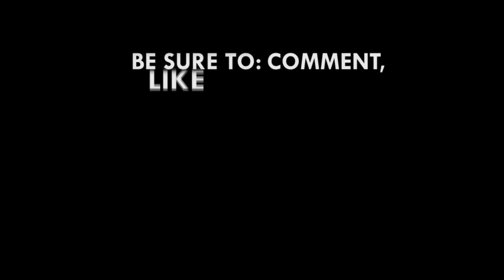Rawlings defends 'evil Kufuor, rogue Mahama' comment